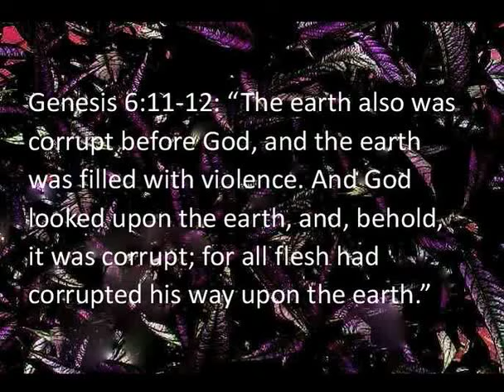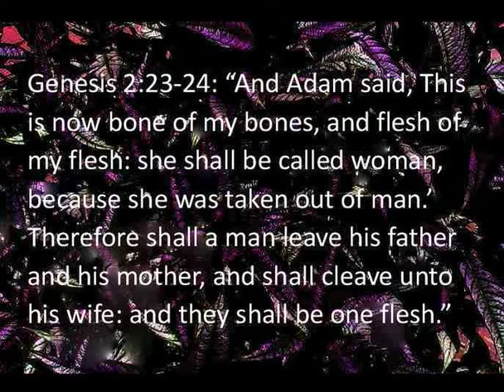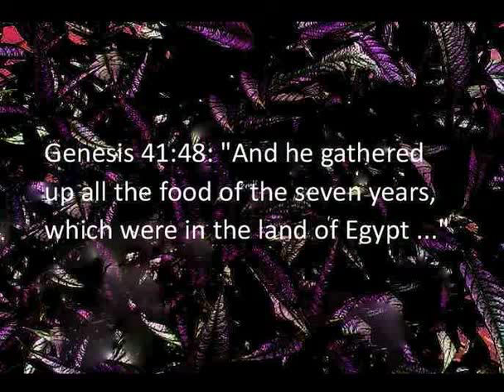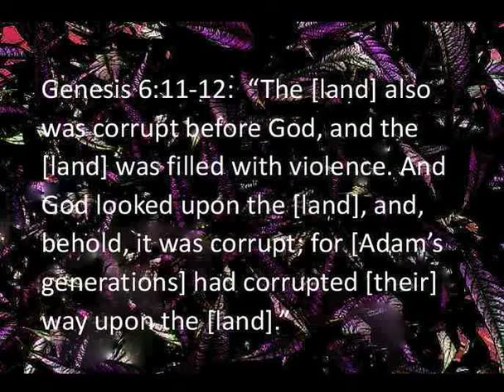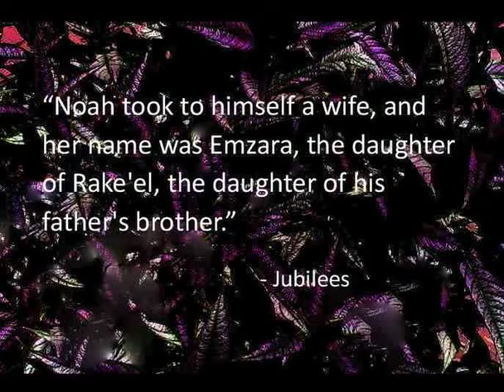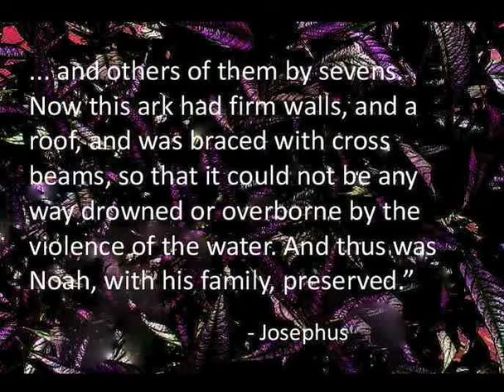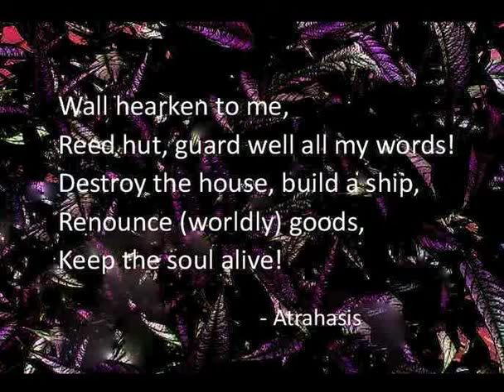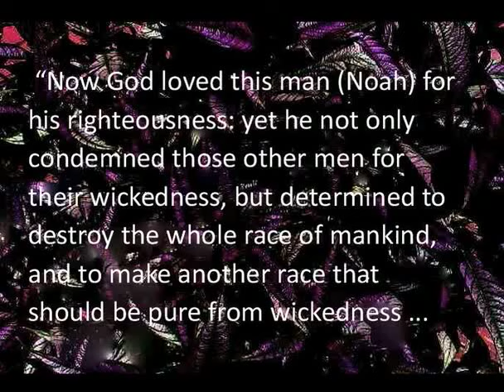Historical Genesis Episode 12 part 1 The Mesopotamian Flood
he flood came upon Adam’s generations who were accountable.  Under the influence of the nearby Sumerians descendants of Adam became polytheistic and honored other gods.  The Lord’s grace gave way to judgment, the punishing sword of the Spirit came by way of a purifying flood.